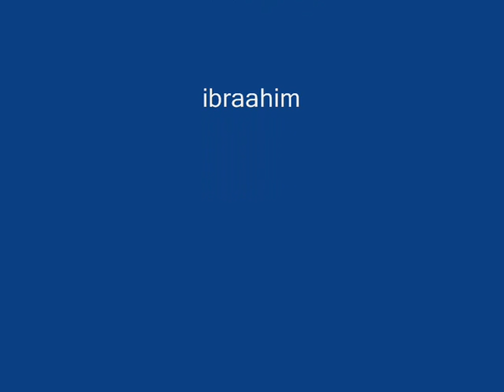eleman016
105 lvl wizard vs Lord Yarkan